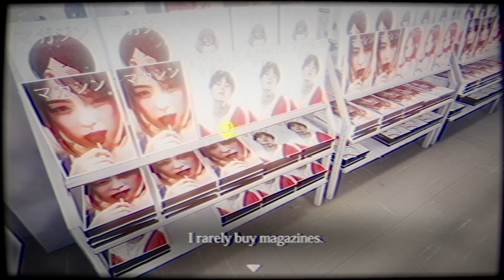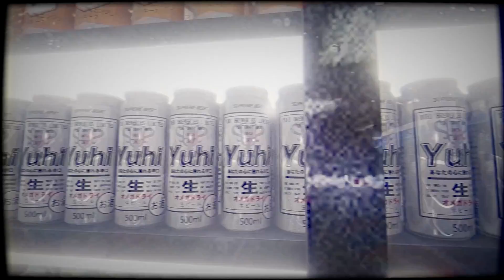Tenhle normální obchod je normálně naprosto normální - The Convenience Store | 夜勤事件 #1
The Convenience Store je hororová hra, ve které pracuji v obchodě, kde se postupně začnou dít podivné věci.

Děkuji vám!